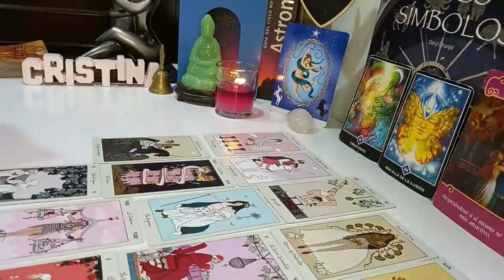ARIES 🚨IF YOU CAN PLEASE TRY TO MAKE IT RIGHT WITH THIS PERSON THEY DON’T HAVE LONG🥲🥲🥹 NOVEMBER 2023